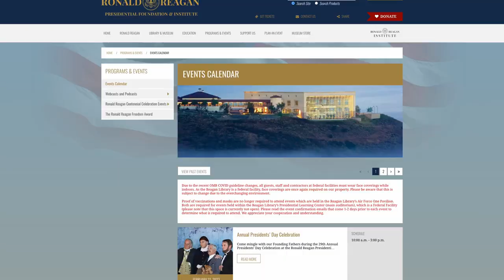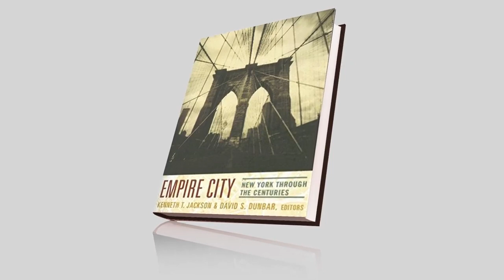Online at the Reagan Library with John Avlon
Join us as we go in-depth into Journalist and Political Commentator John Avlon's latest book, "Lincoln and the Fight for Peace"! Lincoln and the Fight for Peace is a groundbreaking, revelatory history of Abraham Lincoln’s plan to secure a just and lasting peace after the Civil War – a vision that inspired future presidents as well as the world’s most famous peacemakers, including Nelson Mandela, Mahatma Gandhi, and Martin Luther King, Jr. It is a story of war and peace, race and reconciliation. John Avlon is a senior political analyst and fill-in anchor at CNN, appearing on New Day every morning.

00:00 - John Avlon Introduction
2:37- Beginning of podcast
3:11- John Avlon origin story
6:57 - Why Avlon wrote about Lincoln
12:31 - Lincoln's impact on the south
15:57 -  Others Leaders like Lincoln
18:53 - Avlon's process of writing about Lincoln
22:56 - How Lincoln dealt with adversaries
29:53 - Lincoln's way of storytelling
34:08 - Americans Perception of Lincoln Today
40:31 - Current and future leaders following Lincoln's philosophy
44:49 - Other countries' views on Lincoln
47:36 - Lincolns philosophy in WW2
52:45 - Biggest reason to read this book
54:53 - Final words
57:03 - End of interview